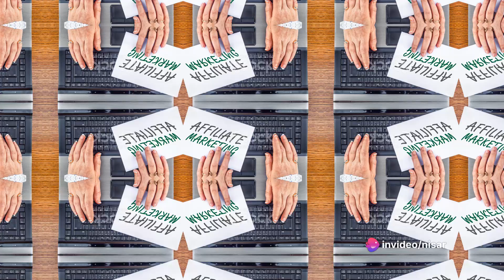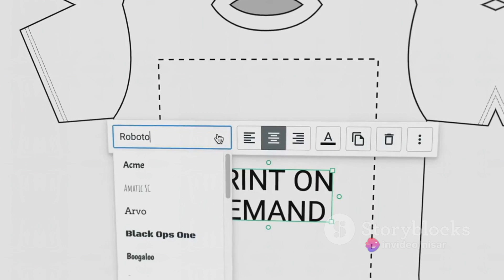10 Proven Strategies for Online Passive Income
Legit Ways To Make Money And Passive Income Online - How To Make Money Online